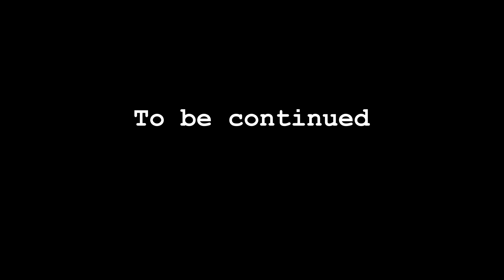Opera premiere at the German School London! (Part I) | Vlog 54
Putting together the first performance of Twilight of the Beggars was no mean feat for the German School London: join me and the company for the first of a two-parter showing you some of the process we went through.